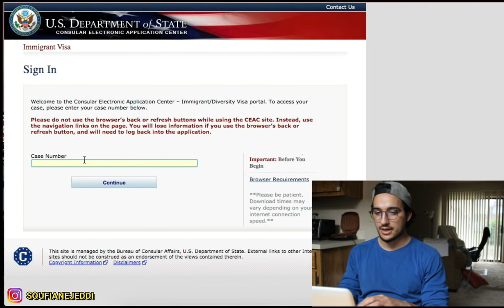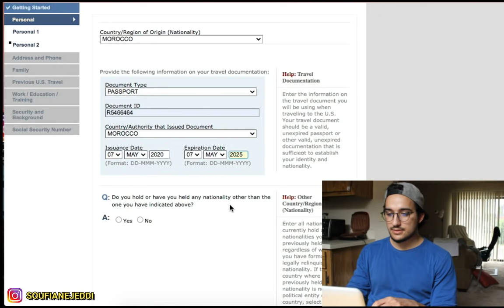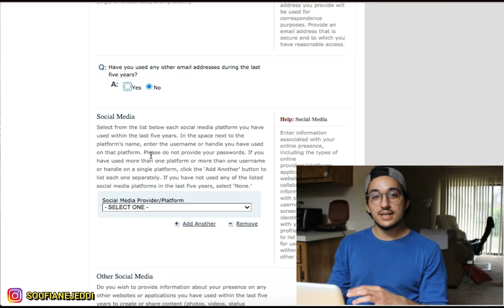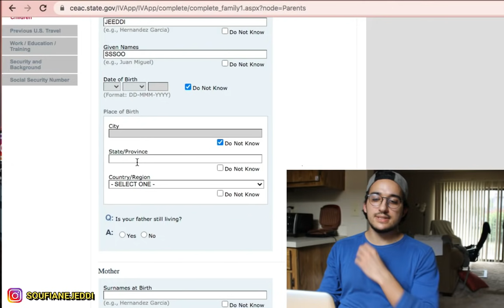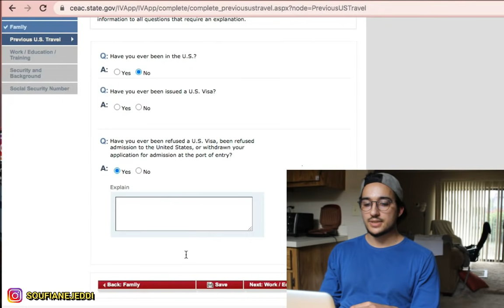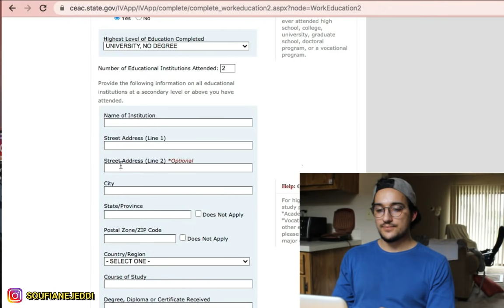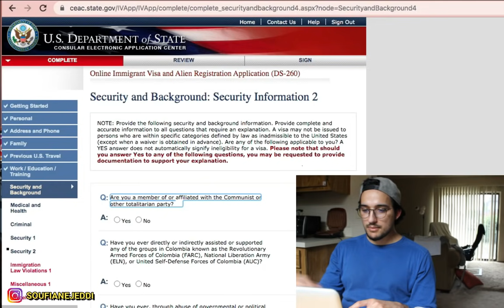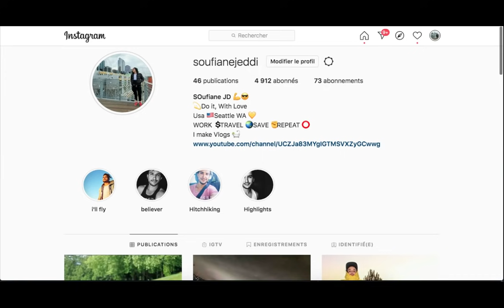DS260 FORM شرح بالتفصيل دس260 - لسنة 2021 ملئ استمارة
موقع DS260

أهم شيء تابعني في الانستغرام فهناك اضيف يوميا معلومات جديدة حول الهجرة و الجديد في
الڤلوجات و الحياة في امريكا.